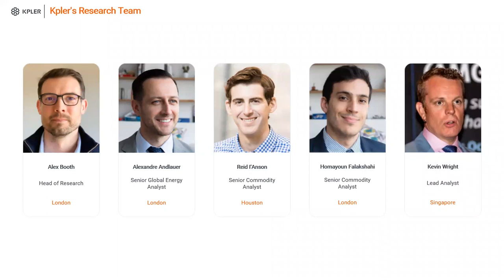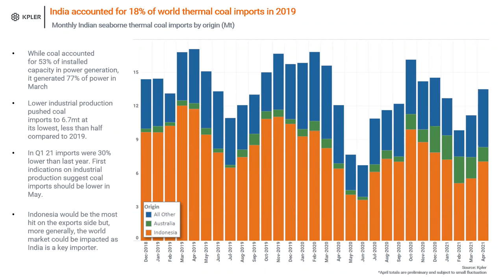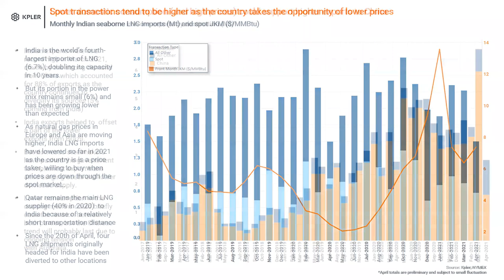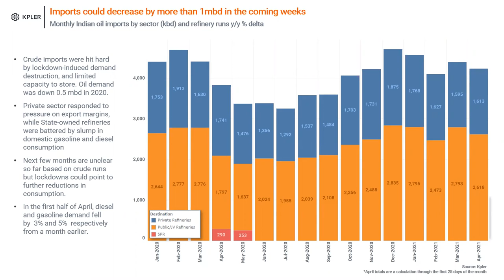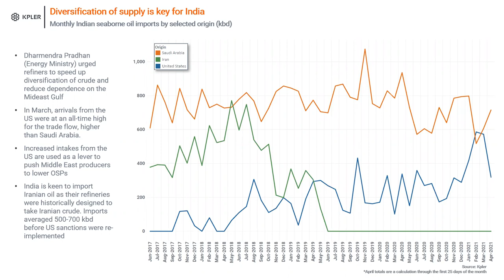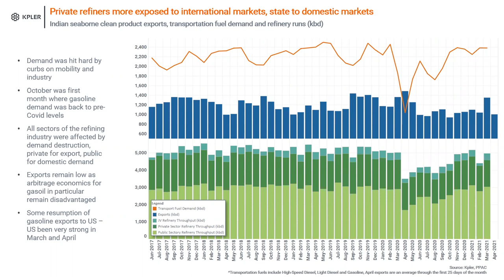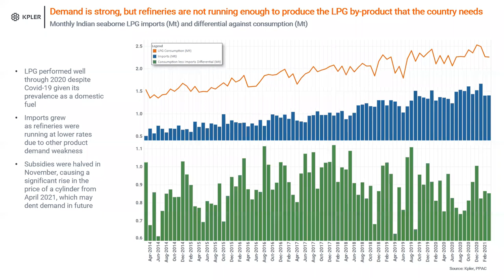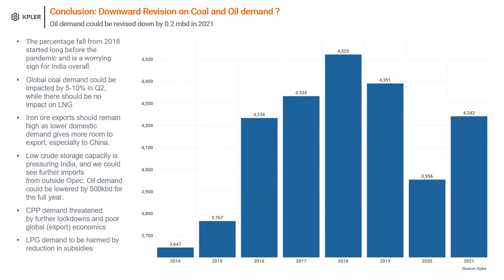Kpler Webinar - 29 April 2021 - A Focus on India's Commodity Markets in the Context of Covid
How are Indian commodity markets faring as Covid-19 continues to sweep the country?